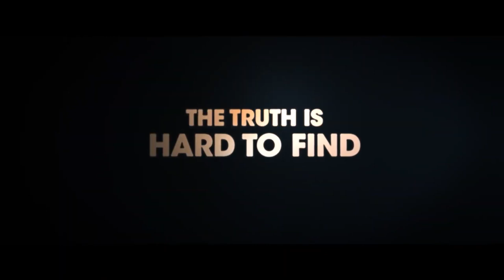Another Girl Official Trailer (2021) - Sammi Hanratty, Peter Gadiot, Paul Rush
Check out the official Another Girl Trailer starring Sammi Hanratty, Peter Gadiot, Paul Rush

UK Release Date: September 14, 2021
Starring: Sammi Hanratty, Peter Gadiot, Paul Rush
Directed By: Allison Burnett

Synopsis: Elle Overton, a college student, becomes obsessed with Katie Kampenfelt, the mysterious heroine of a novel she's just finished reading. When Elle, battling depression, becomes convinced that Katie is actually a flesh-and-blood human being, it sets her on a reckless and terrifying course. An exploration of the potentially dangerous allure of the Internet, the film picks up where its predecessor, the cult hit Ask Me Anything, left off.